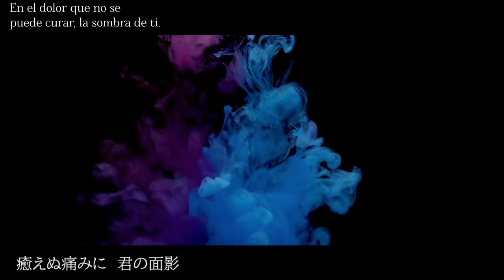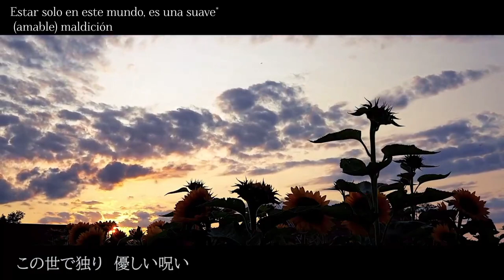【Neru ft. Teto SV AI】Yasashii Noroi/優しい呪い (sub English/español)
Maaaaaan hace mucho tiempo que había traducido esto, pero soy bien perezosa xdddd